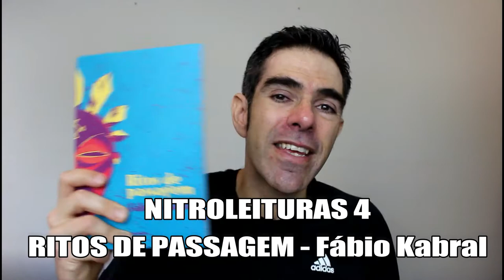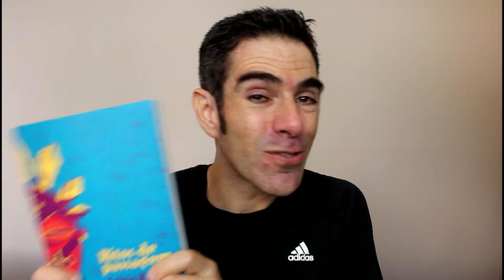RITOS DE PASSAGEM - Fábio Kabral | NITROLEITURAS 4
Tema do NITROLEITURAS - Resenhas e Dicas de Livros e Quadrinhos de hoje:

RITOS DE PASSAGEM - Fábio Kabral

SINOPSE

Numa terra hostil e sobrenatural como aquelas das lendas africanas, quatro jovens estão prestes a enfrentar violentos Ritos de Passagem de suas respectivas sociedades.
Numumba é um garoto fraco que apanha todos os dias e sonha em se tornar um grande herói. Seu melhor amigo é Nolom, estudioso das antigas tradições que nutre ódio profundo de sua condição de escravo e do meio que vive, imerso em misérias e guerras.

Outro escravo Gulungo, ignora a origem selvagem de seu sangue e pretende se vingar dos responsáveis pela destruição de sua tribo. Ele é apaixonado por Kinemara princesa de uma linhagem de feiticeiras, que sofre silenciosamente com maus tratos por ser considerada mais fraca do que suas voluntariosas irmãs.
Os quatro terão que superar a si próprios e às leis brutais de suas tribos, já que o preço do fracasso pode ser pior do que a morte dos espíritos que estão neles...

ONDE COMPRAR:
LIVRARIA TRAVESSA

Newton Nitro
BLOGS

MELHORE SEU INGLÊS BOG - Dicas e Atividades Diárias de Inglês

CONTATO